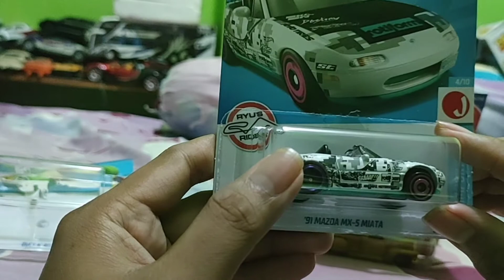Treasure Hunt Lot G Tahun 2022 Hotwheels Duck N Roll Wak Wak Wak